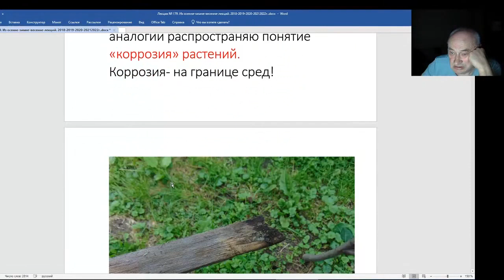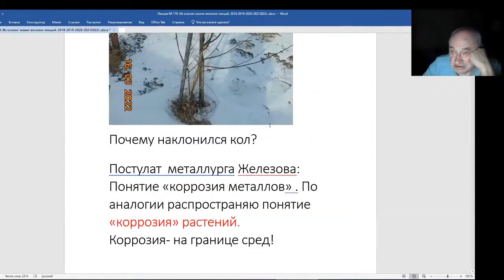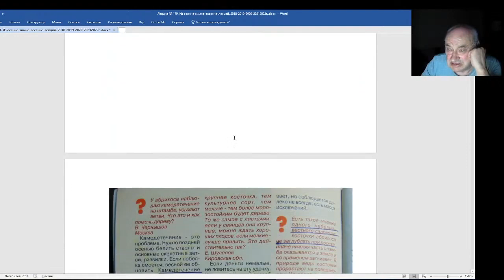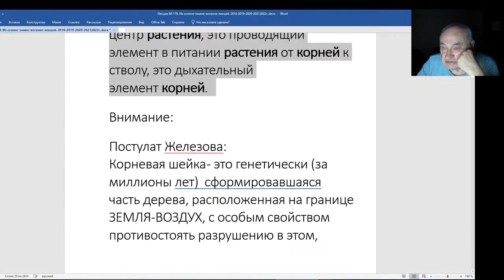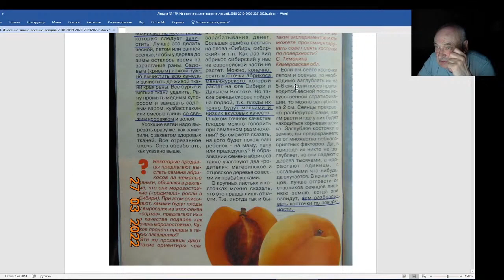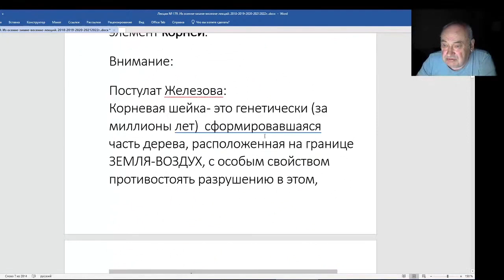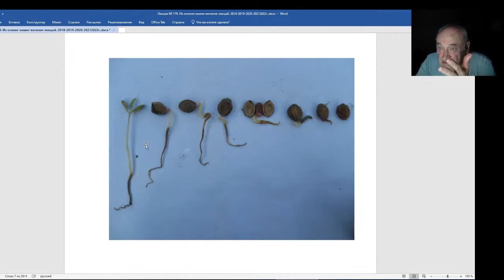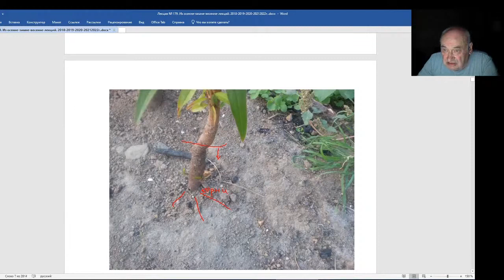Железов Валерий Вебинар 179 Почему наклонился кол